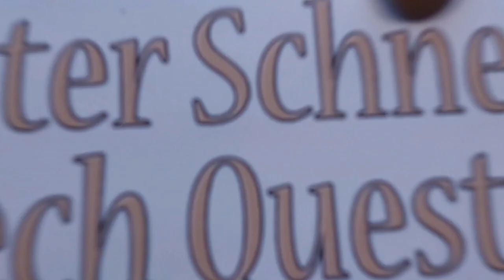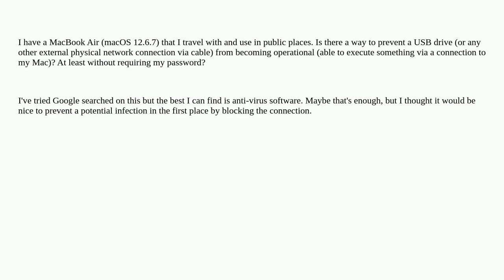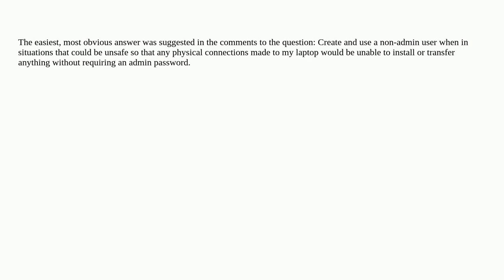Apple: How to prevent external media from being mounted on my Mac without requiring a password?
How to prevent external media from being mounted on my Mac without requiring a password?

A special thanks goes out to the community

  virus security usb anti-virus